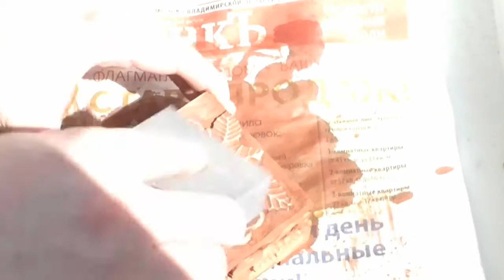Wooden Art wood carving gift box 2